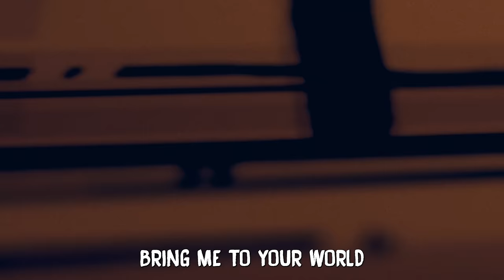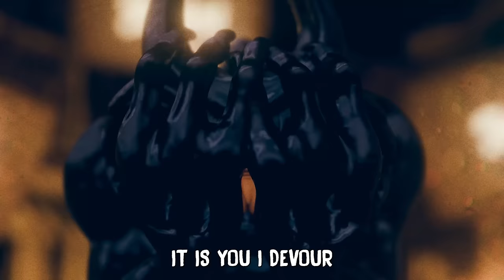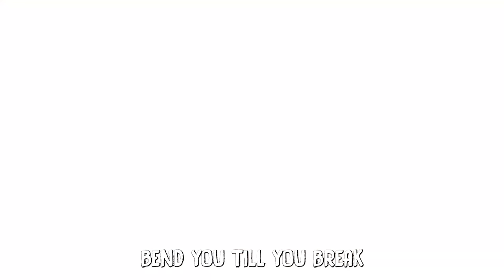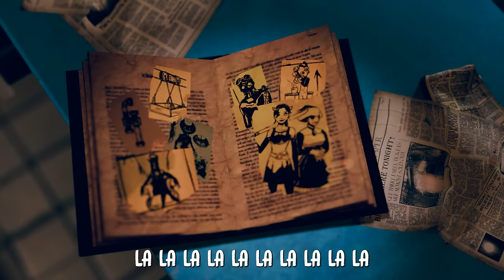BENDY SONG "Bend You Till You Break (Rock Version)" ANIMATED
Bendy and the Ink Machine song “Bend You Till You Break (Rock Version)” by TryHardNinja.

VIDEO DESCRIPTION
Video Credits: